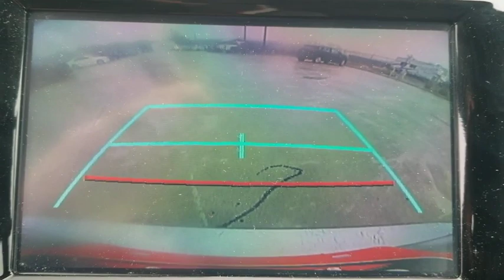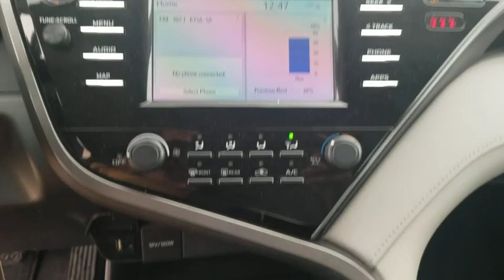2019 Toyota Camry San Antonio, Austin, Boerne, New Braunfels, Kerrville, TX A0002675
Celestial Silver Metallic Used 2019 Toyota Camry available in Boerne, Texas at Toyota of Boerne. Servicing the San Antonio, Austin, New Braunfels, Kerrville, TX area.

31205 Interstate 10 Frontage Rd

CARFAX One-Owner. Clean CARFAX. 2019 Toyota Camry LE Celestial Silver Metallic Certified. Backup Camera, Inspected, Professional Detail, Odor Free, Bluetooth, Ash Cloth, Distance pacing cruise control: Dynamic Radar Cruise Control (DRCC), Exterior Parking Camera Rear, Fully automatic headlights.brbrOdometer is 5084 miles below market average! 28/39 City/Highway MPGbrbrToyota Certified Used Vehicles Details:brbr  * Warranty Deductible: $50br  * Vehicle Historybr  * 160 Point Inspectionbr  * Powertrain Limited Warranty: 84 Month/100,000 Mile (whichever comes first) from TCUV purchase datebr  * Roadside Assistancebr  * Limited Comprehensive Warranty: 12 Month/12,000 Mile (whichever comes first) from certified purchase date. Roadside Assistance for 1 Yearbr  * Transferable WarrantybrbrAwards:br  * 2019 KBB.com 10 Best Sedans Under $30,000   * 2019 KBB.com 10 Most Comfortable Cars Under $30,000   * 2019 KBB.com Brand Image Awards   * 2019 KBB.com Best Resale Value Awards